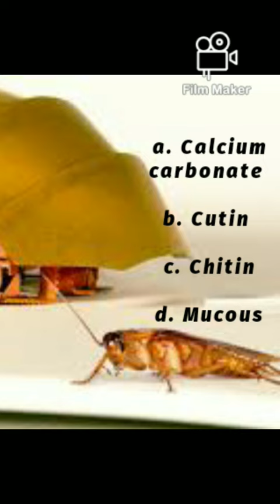NEET Important Question 10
Please Visit for NEET Biology Notes